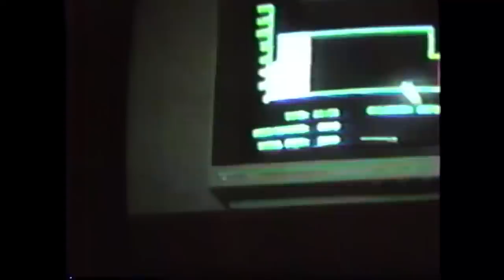RICKY JACKSON- TOMMY HEARNS- EMMANUEL STEWART(Training)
Tommy HitMan Hearn moves up to the Cruiserweight division in pursuit of 7th world title in as many weight classes, brings in an up and coming contender, Ricky Action Jackson for preparation.